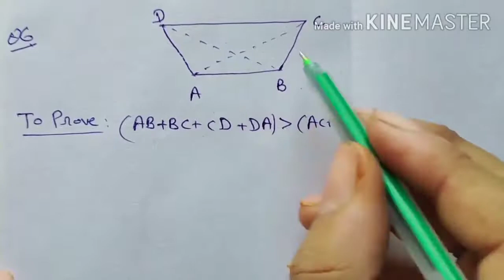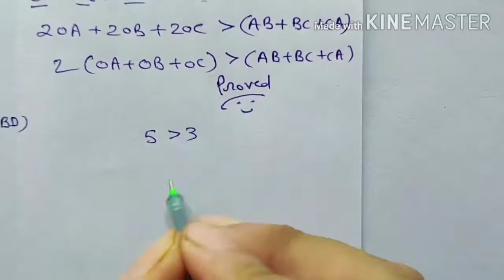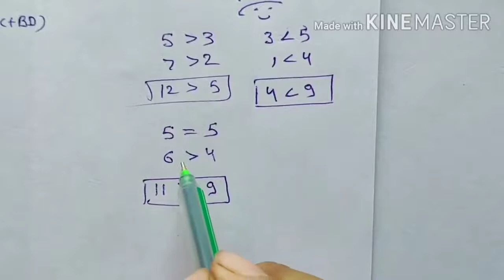Exercise 15C Q.4 to Q.7 Class 7 RS Aggarwal Maths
Solution of Exercise 15C Q.4 to Q.7 Class 7 RS Aggarwal Maths